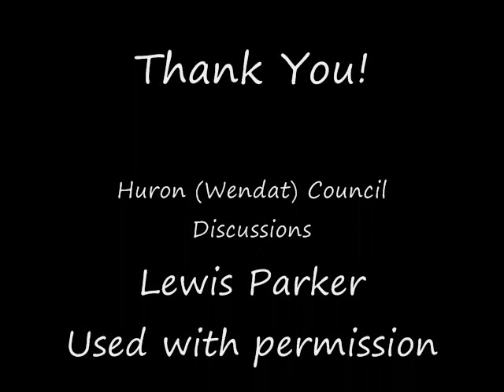Best Practice Video Competition Winner: Canadian Association of Family Resource Programs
EDIT: This is the video that won a prize in the CYCC Network Best Practices Video Competition.

The Canadian Association of Family Resource Programs (FRP Canada) is one of our Best Practice Video Competition winners!

Community-based family resource programs encourage mental health and ameliorate the impacts of poverty, stress, low sense of self-efficacy and other threats to mental health in a cost-effective manner. Their comprehensive, family-centred practice is an ideal approach for nurturing strong mental health.

Through programs such as adult-child drop-ins, playgroups, community kitchens, parent-to-parent support groups, fathering workshops, informal counselling and referrals to other services in the community, family resource programs successfully improve parenting and child outcomes.